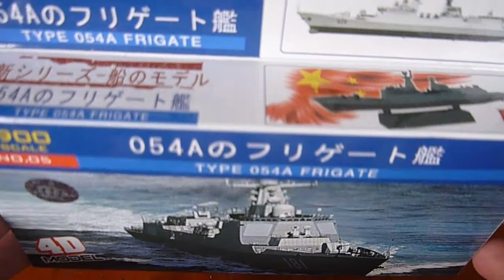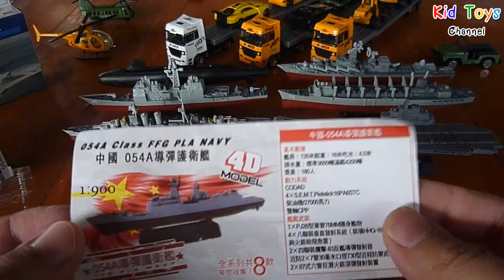Type 054A Frigate Military Ship 1:900 scale & Army Men